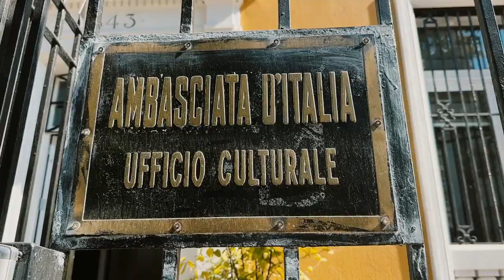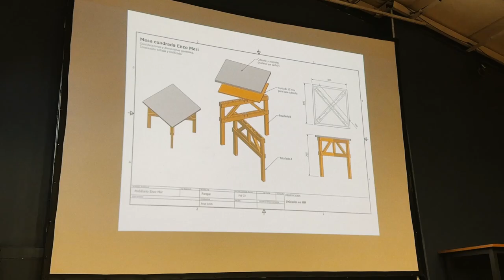Taller de carpintería y autoconstrucción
Estudiantes, arquitectos, personas interesadas en la sustentabilidad y vecinos de la Población Yungay de La Granja. Todos ellos y ellas participaron esta mañana del Taller de Carpintería y Autoconstrucción que realizamos en el Instituto Italiano de Cultura @iicsantiagocl , en el marco de del Día del Diseño Italiano y de los 50 años del lanzamiento del manual Autoprogettazione del diseñador Enzo Mari.

El taller fue relatado por Felipe Cáceres, director de Museografía; Guillermo González, Jefe de Diseño de Proyectos; e Ignacia Biskupovic, encargada de programa Culturas Regenerativas del Centro interactivo de los conocimientos; por Cristina di Giorgio, directora IIC Santiago; y Maite García Sanchis, arquitecta y enviada especial IDD 2024.

Esta es la primera actividad del programa de Cultura Regenerativa del Centro Interactivo de los Conocimientos, iniciativa que surge tras un convenio con Fundación Siemens y cuyo objetivo principal es empoderar a las personas para abordar activamente los desafíos sociales contemporáneos a través del diseño y la implementación de proyectos locales e internacionales.